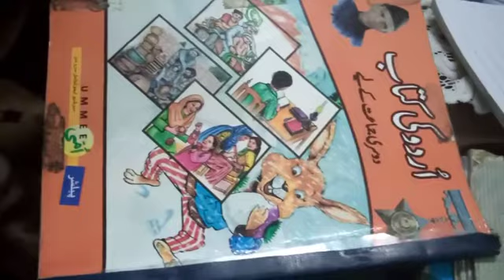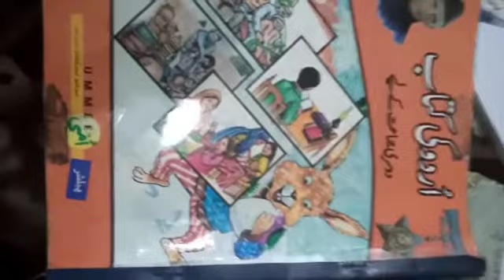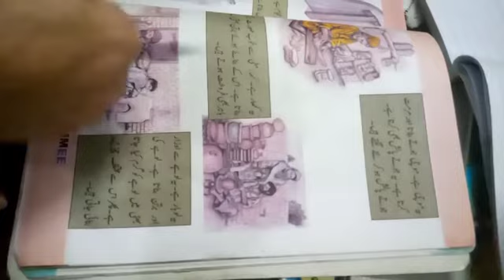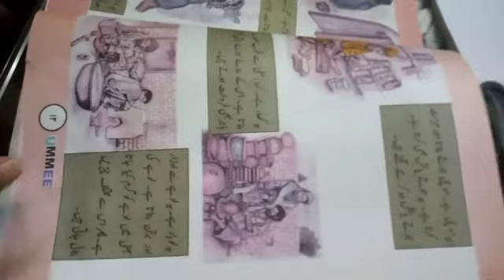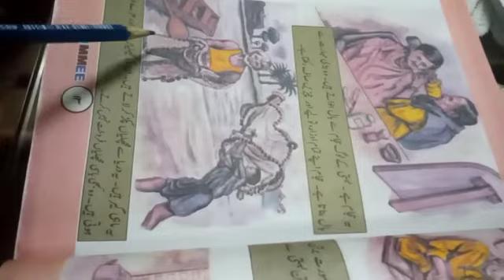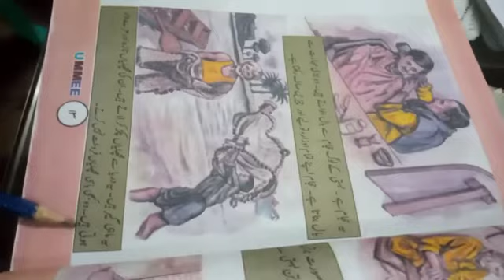Grade 2 week 11